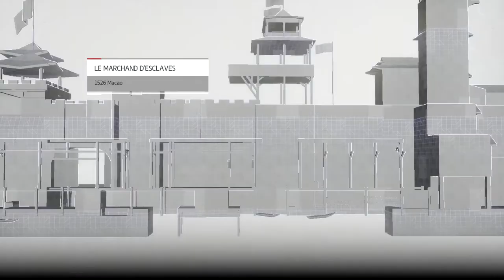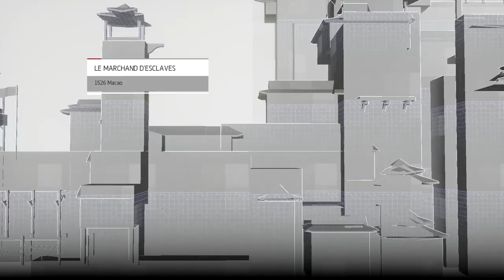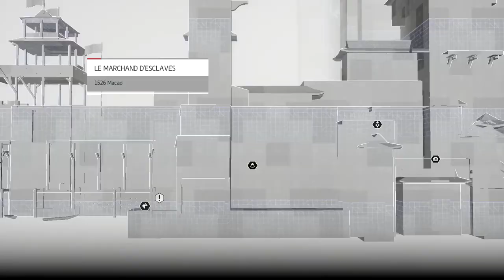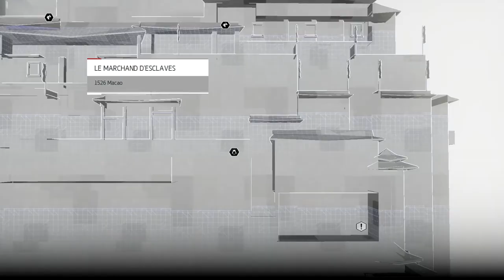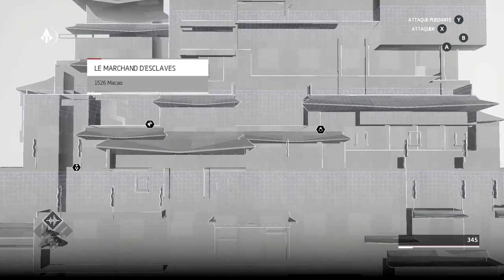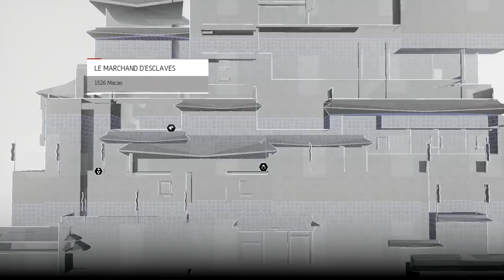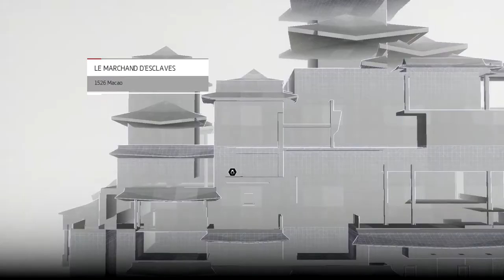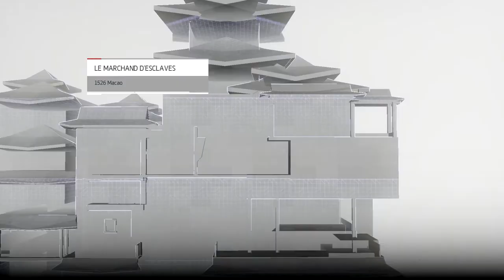Let's Play Assassin's Creed Chronicle : China episode 4 [FR] [HD] [PC]